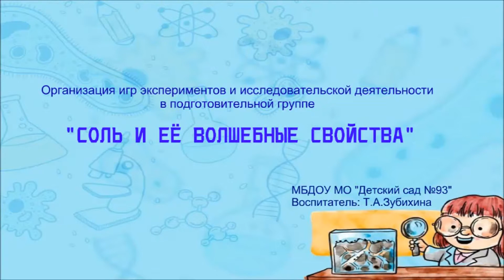Соль и ее волшебные свойства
Познавательное видеозанятие воспитателя подготовительной группы Татьяны Александровны Зубихиной